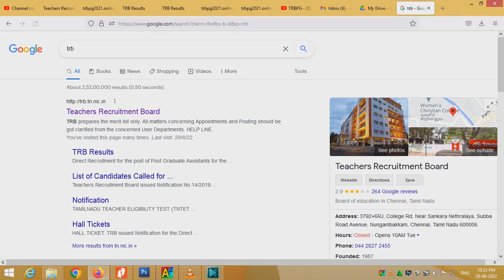TRBPG 2022 CV CALL LETTER LINK | TRB CERTIFICATE VERIFICATION LINK